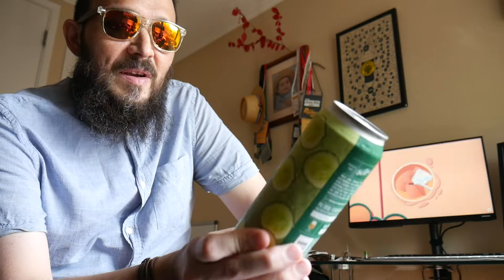Cerveza The Bruery - Frucht Cucumber (Fruited Berliner Weisse, 4.3% ABV)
Review de "Frucht: Cucumber", una Fruited Berliner Weisse con Pepino(!) añejada en fudres de roble.

Untappd: @pobrezuko